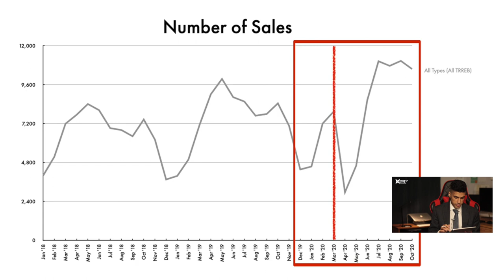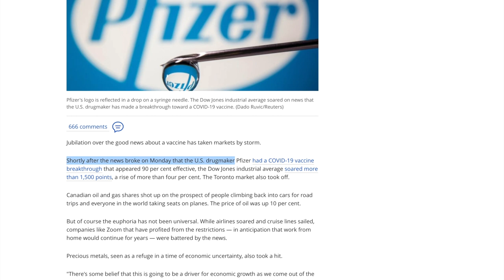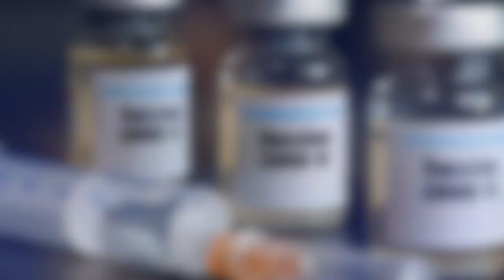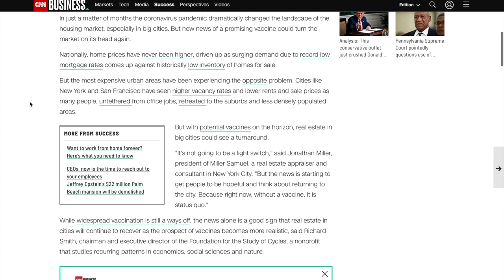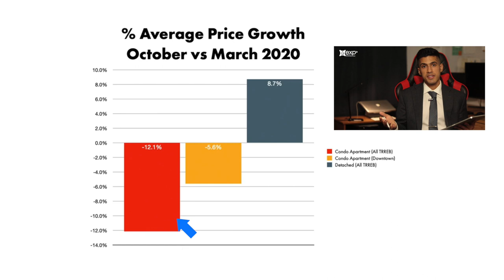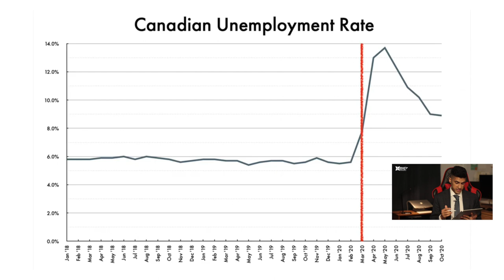How Will A Vaccine Impact Our Real Estate Market?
Due to the pandemic, we are experiencing a lot of ups and downs in life and even in the market of real estate. During the spring months, the COVID19 pandemic greatly impacted the residential Toronto real estate market.

Due to economic instability and concern, many metro areas have seen a noticeable increase in real estate vacancy rates, leading to lower sales prices. Today we are going to talk about the cause and effect of the pandemic and how it will be impacted in the event a vaccine is released.

0:00 Introduction
0:05 How the vaccine can help the real estate market?
0:10 How did the pandemic affect the market?
0:22 Graph of Sales
0:40 Average price
1:05 Why are detached homes rising in value while the condo market isn’t?
1:20 Vaccine update
1:49 Contact details
2:05 The effects of events right now in real estate
2:37 What's affecting our condo market?
2:44 Total sales of different types of homes
2:50 Condo sales
3:13 Condo sales downtown versus other areas
4:15 Will interest rates be on the rise?
4:25 Graph of average price growth October vs March 2020
4:50 Positive news for the Canadian unemployment rate
5:13 Forecast of prices going up and reasons
5:53 Company EXP realty information

Michael Duggal
EXP Realty Inc.
Toronto, Ontario
MichaelDuggal.com